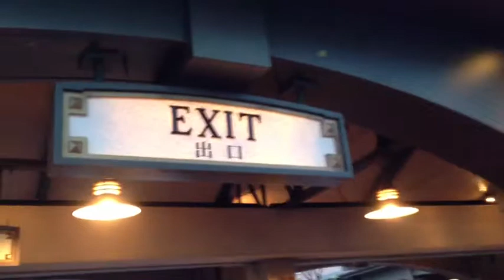My Trip to Tokyo DisneySea 東京デイズニーシー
最高！！！

Music owned and licensed by Apple iMovie.